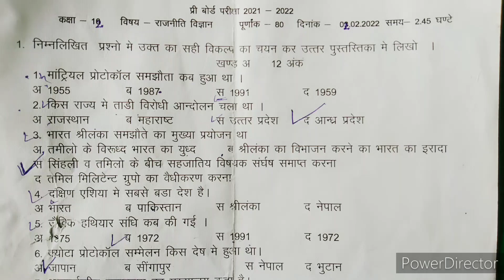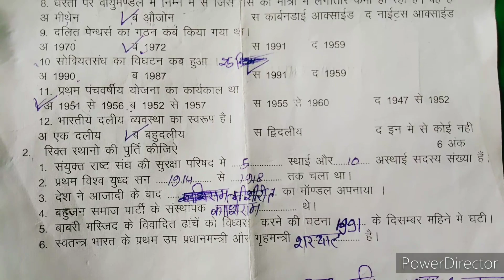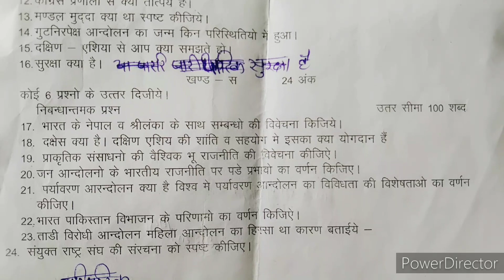कक्षा 12 का राजनीति विज्ञान का बोर्ड का महत्वपूर्ण परीक्षा के लिए पेपर 100% आयेगा चेक कर लो 2022-23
कक्षा 12 के बोर्ड के परीक्षा के सभी पेपर
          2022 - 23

 कक्षा 10 के बोर्ड के परीक्षा के सभी पेपर
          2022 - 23